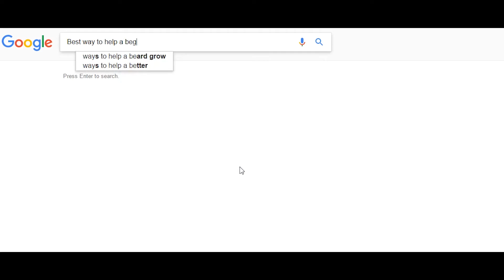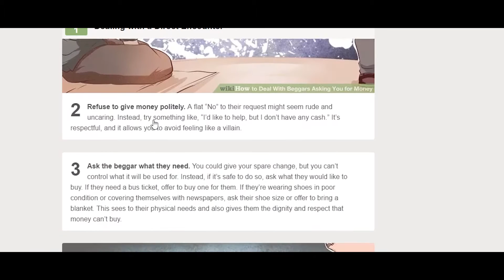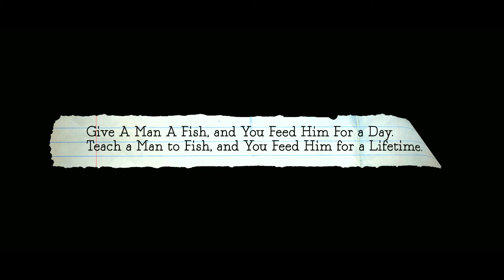BegEARN Full Short Movie//nit jsr Ojass '17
BegEARN: Help Beggars Earn is a short film which revolves around the idea that merely giving money to Beggars is not going to help them in the long run, but helping them earn themselves will surely revolutionize their life.
This Short Film was made for Ojass '17 : The Annual Techno-Management Fest of NIT Jamshedpur.
This short film is based on a story from You Can Win by Shiv Khera and inspired by "72 KG".